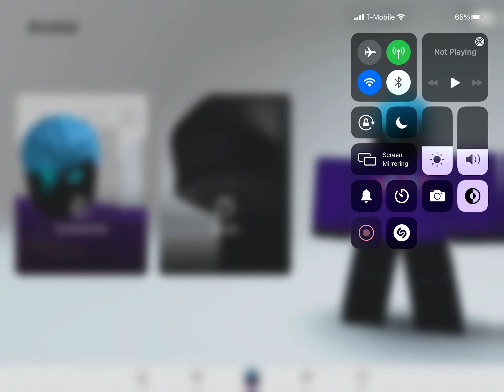I got merch (couldn’t make pants yet)